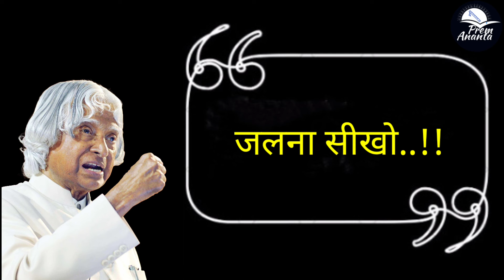क्या आप चमकना चाहते हो? Abdul Kalam Sahab Quotes || Inspirational Vedio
🙏Thankyou🙏

APJAbdulKalam MotivationalVideo
APJAbdulKalamMotivational Quotes
APJAbdulKalam Quotes
APJAbdulKalam Quotes for Students
Inspirational Quotes
Motivational Quotes in Hindi
Motivational Status